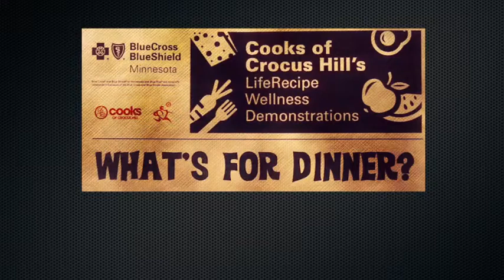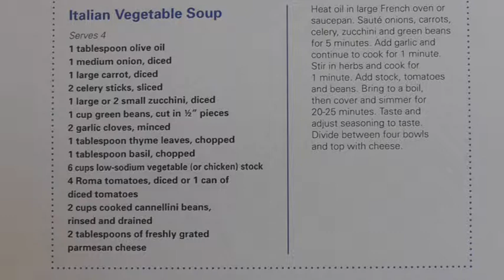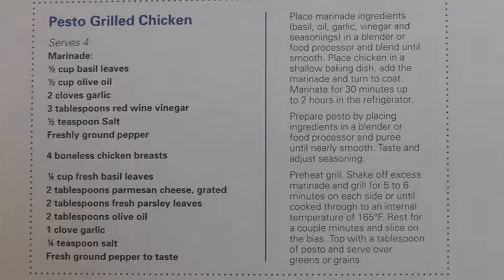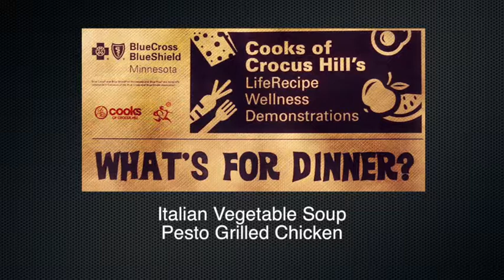What's For Dinner? - Ep. 1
Cooks of Crocus Hill show how to make a delicious, simple and healthy dinner.  This week's menu includes Italian Soup and Pesto Chicken.